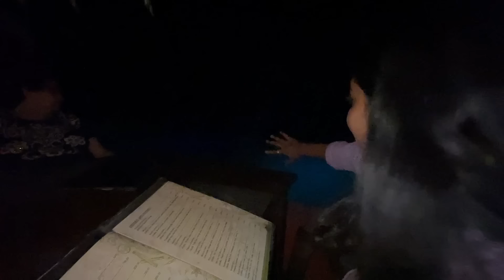Dinner With Aunt || Best In Goa